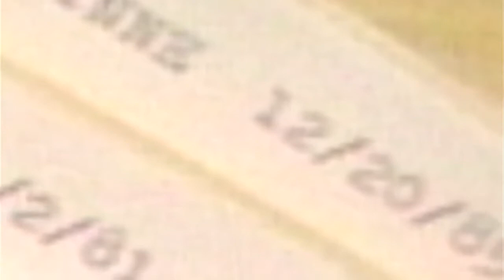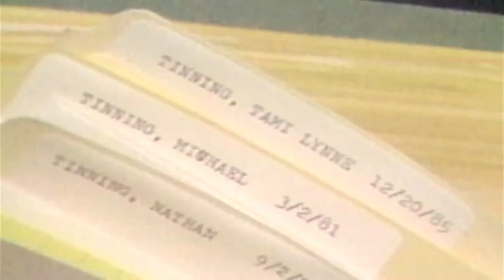Marybeth Tinning Documentary